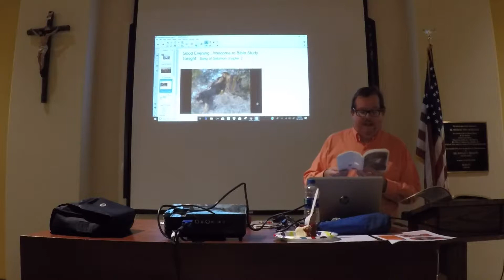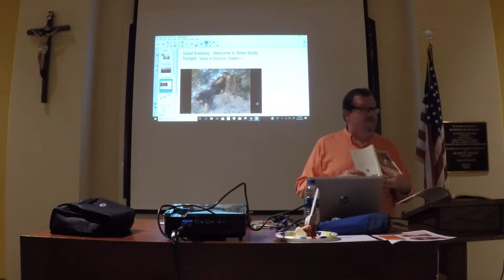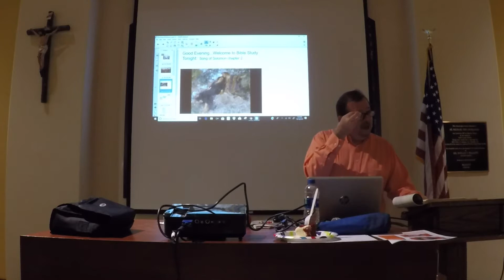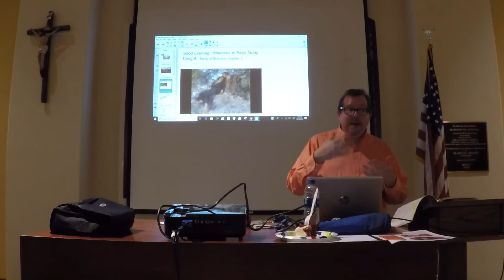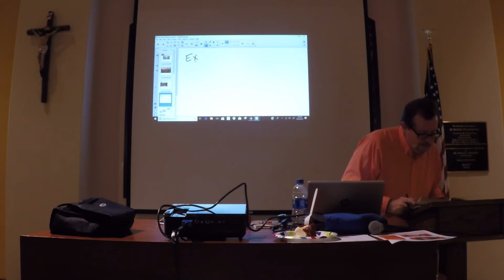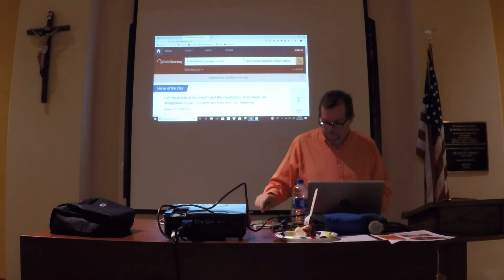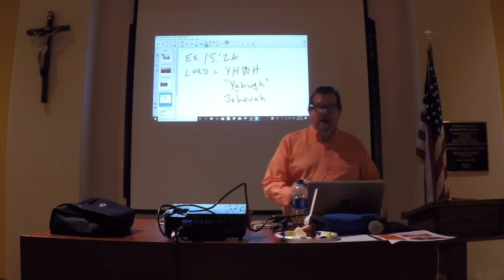2018.10.16 GP010895 - Song of Solomon, Chapter 2 (video#2)